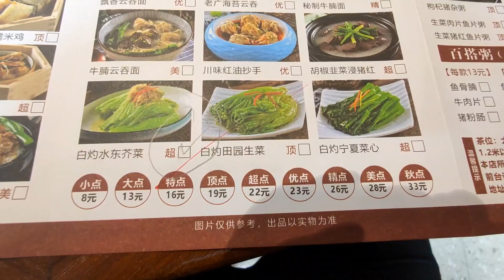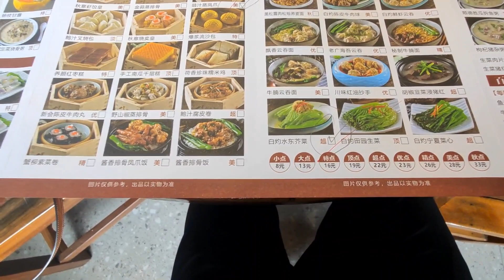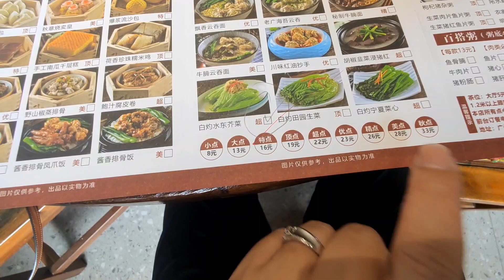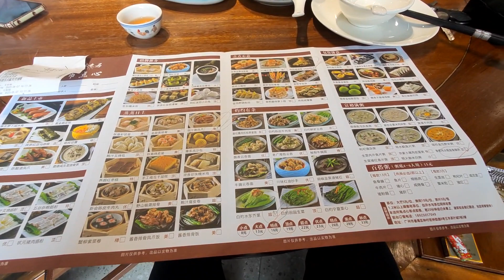廣州茶樓嘆茶｜啫啫面味道好👍掂水｜【祈福新村】通地鐵後｜二手樓宇唔升反而降價？